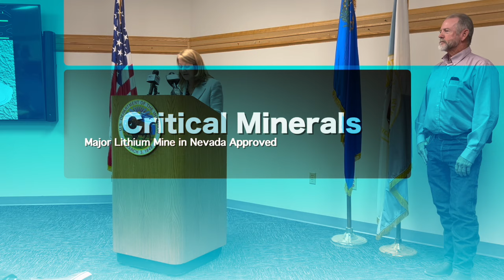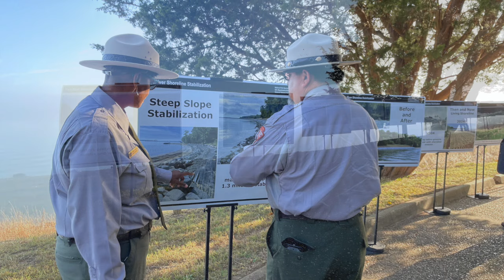This Week at Interior October 25, 2024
This Week: President Biden issues an historic apology for federal Indian boarding school policies; Interior leaders announce the approval of the Rhyolite Ridge lithium mine project; Acting Deputy Secretary Daniel-Davis announces more than $6.5 million to support wildland fire management in Colorado; Interior invests $9 million for water projects in Kansas; more than $244 million is awarded to Pennsylvania to address abandoned coal mines through the President’s Investing in America agenda; a story of recovery as the red-cockaded woodpecker gets downlisted under the Endangered Species Act; a celebration in Virginia marks the completion of a $24 million shoreline restoration along the York River; fans and followers from around the world mourn the passing of a beloved grizzly bear; and we head for the Arizona wilderness to find our social media Picture of the Week!